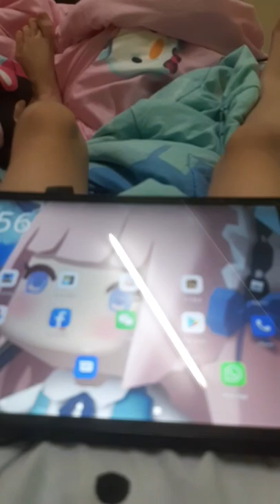2022年6月22日